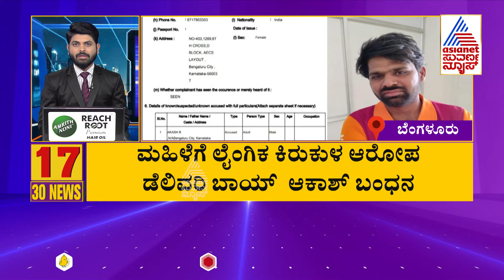ಕುಮಾರಸ್ವಾಮಿ ಆಪರೇಷನ್ ಸಕ್ಸಸ್ | Suvarna 30 News P-2 | Kannada Latest News